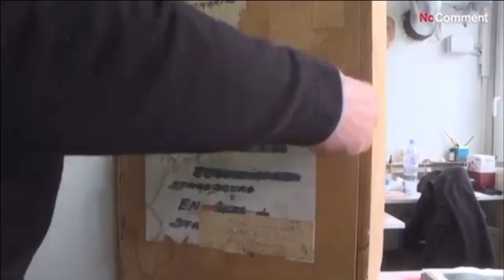متحف في باريس يزيل تمثالاً شمعياً للرئيس بوتين وسيستبدله بتمثال اخر للرئيس الاوكراني